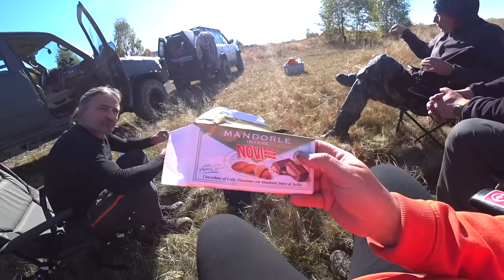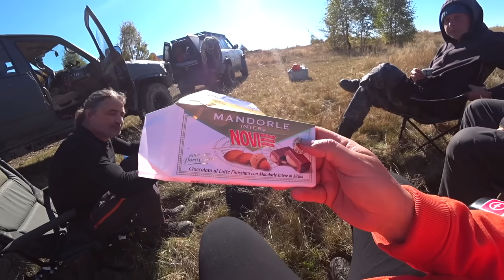Zabawa z wyciągarką 4X4 [6]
W materiale płatna współpraca, reklama, autopromocja, lokowanie produktu.

Film Ci się podobał? Informacje były przydatne? Postaw kawkę

Jeżeli nie możesz wysłać czegoś mailem wyślij do paczkomatu:

Paczkomat MGO02A
26-085 Miedziana Góra, ul.Urzędnicza 8